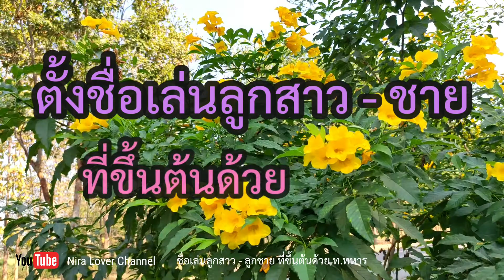ตั้งชื่อลูก ชื่อเล่นลูกชาย ชื่อเล่นลูกสาว ตั้งชื่อตามตัวอักษร ท.ทหาร | เทรนด์ เทส ทูน่า ทีน ทรูเปอร์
ตั้งชื่อเล่นลูกสาว ชื่อเล่นลูกชาย หมวดตัวอักษร ท.ทหาร
ชื่อแนะนำประจำคลิป  :  เทรนด์   เทส   ทูน่า   ทีน   ทรูเปอร์

ฝากติดตามช่องอื่นๆ ด้วยนะคะ